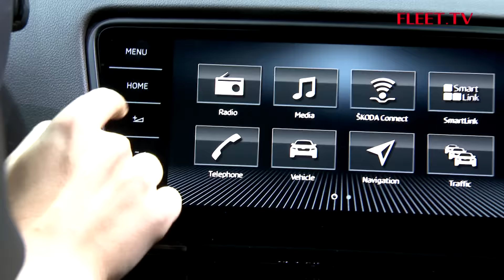Auto salon Brussel - Skoda | FLEET.TV - Seizoen14